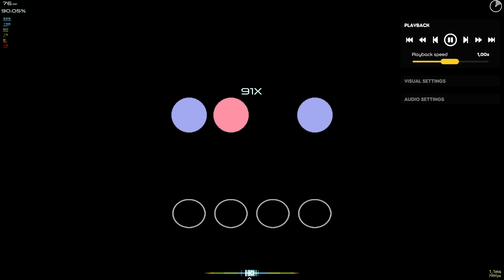(osu!mania) yuyoyuppe - leia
idk what to post so uh
idk first time playing the map, didn't expect the beginning.